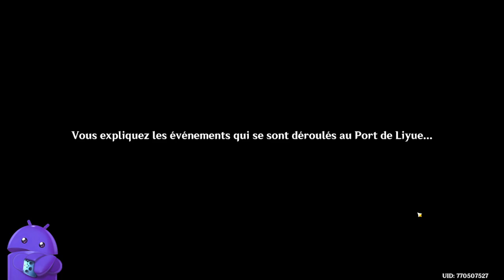🎮 Genshin Impact, - Acte 1 "le retour" - découverte de Liyue 🌍, 🔴 REDIFF LIVE Twitch 13082024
00:00 Début du Stream
1:01:00 Lancement de L''évenement Ballon 🎈 PIAF'TATRAC 🐦

🔸 Série :  Genshin Impact
🔸 Développeur : MiHoYo, Shanghai Miha Touring Film Technology Co., Ltd.
🔸 Éditeur :  MANA BOOKS
🔸 Genre : Jeu d'aventure, Action-RPG

🔹 Console : PC
🔹 Date de sortie: 28/09/2020
🔹 Classe d'âge : PEGI 3
🔹 Manette : Manette Nintendo Switch Pro
🔹 Taille :  68,4 Go